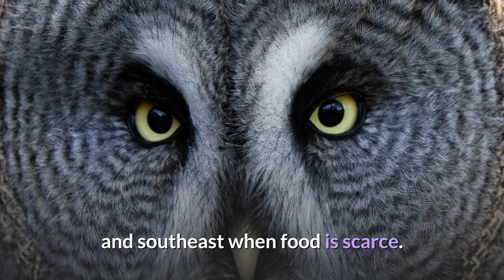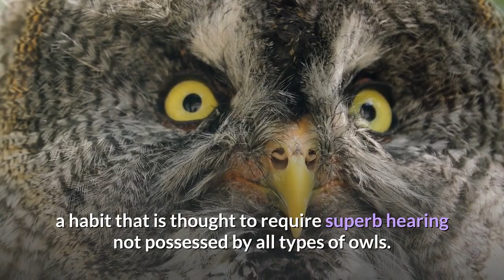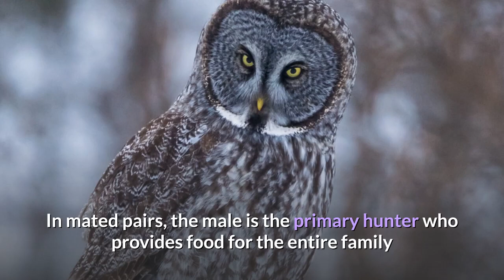Great Grey Owl Description, Characteristics and Facts!